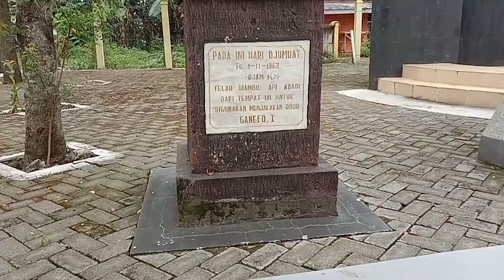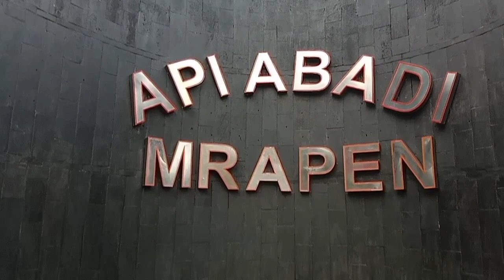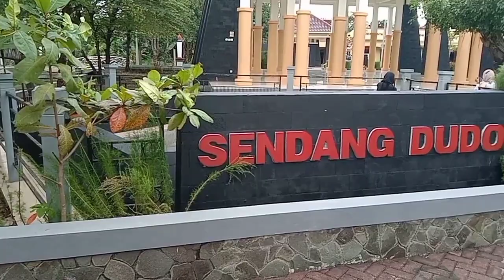Api abadi Mrapen Grobogan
The blue fire that was blazing through the pipe hole at the source point of the Mrapen Fire slowly decreased since a week ago, until it was completely extinguished on September 25, 2020. Then what is the background of the Mrapen Eternal Fire to become a tourist attraction in Grobogan Regency? So the source of the 1996 PON torch flame The Eternal Fire of Mrapen is famous as one of the tourist attractions in Grobogan Regency. The location is in Manggarmas Village, Godong District, Grobogan Regency-

 Api Biru yang berkobar melalui lubang pipa di titik sumber Api Mrapen perlahan mengecil sejak sepekan lalu, hingga akhirnya padam total pada 25 September 2020.

Lalu seperti apa latar belakang Api Abadi Mrapen hingga menjadi daya tarik wisata Kabupaten Grobogan?

Jadi sumber nyala api obor PON 1996

Api Abadi Mrapen terkenal sebagai salah satu tempat wisata di Kabupaten Grobogan. Lokasinya berada di Desa Manggarmas, Kecamatan Godong, Kabupaten Grobogan.